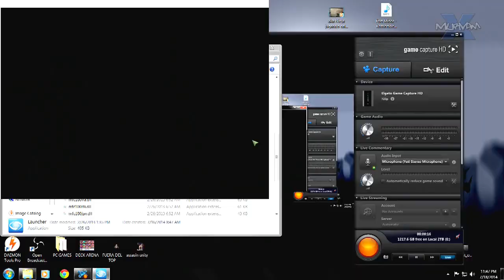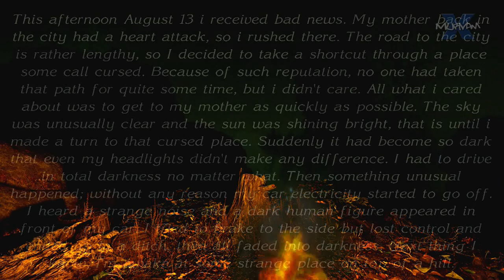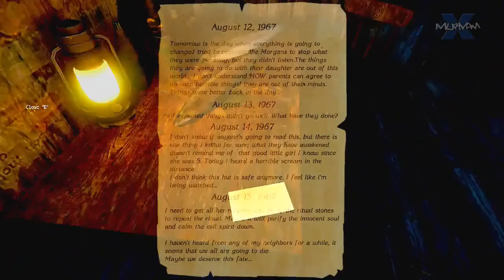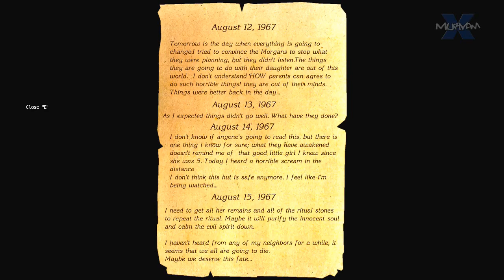Let's play The cursed forest:Solo en la oscuridad,el ritual maldito.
Quieres participar en un gameplay?Agregame!

Steam --- Dark-NinjaX

Playstation 3 --- Dark-NinjaX

El juego fue probado en una pc con estas especificaciones:
i7 860, radeon HD5870, ddr3 8gb FPS on average 50-60
El resto del menu para cambiar color y resolucion estan al empesar el juego.

NOTA! no necesariamente debes tener las mismas especificaciones, para jugarlo. creo yo con un procesador i3 y unos 4 gb de ram son suficientes ya que es un juego simple tipo slenderman.